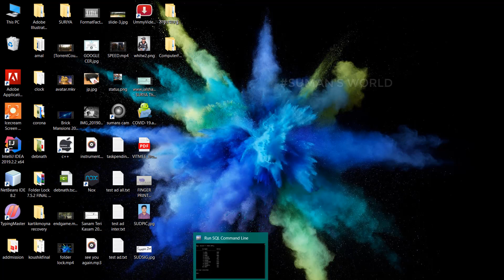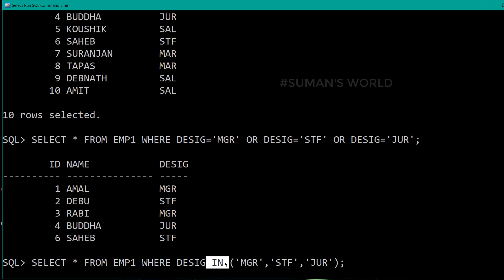In Operator || DBMS,ORACLE practical || part-9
In this video, I will discuss what is the advantage of IN Operator in DBMS
. in very simple in Bengali language.